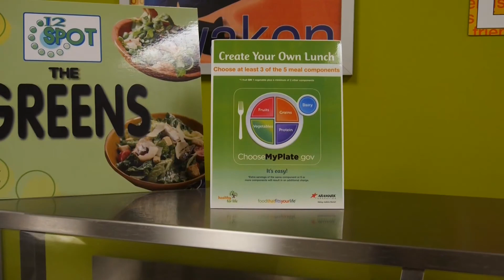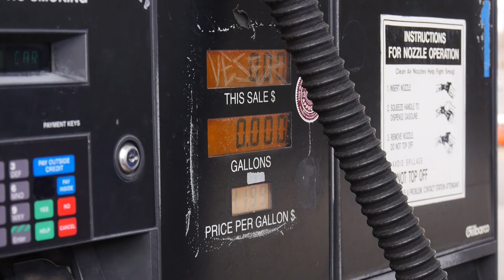NDA: An Overview of the Nevada Department of Agriculture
A Nevada Department of Agriculture video.